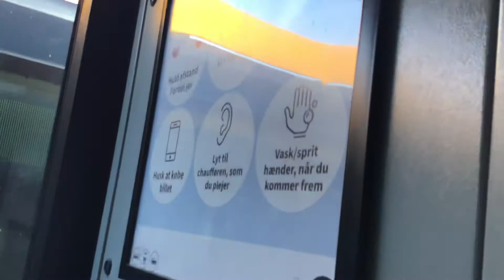Keolis Slagelse 2956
Vi har også lavet en side med data for de busser vi laver video med & frem over ligger billeder med samt data informationer som vi siger i vores videoer ligger med på en side. Du kan se siden lige her

Husk at tale pænt! Profilen her modereres efter Trafikinformation Danmarks regler for god opførsel på Trafikinformation Danmarks sociale profiler. Du kan læse dem her